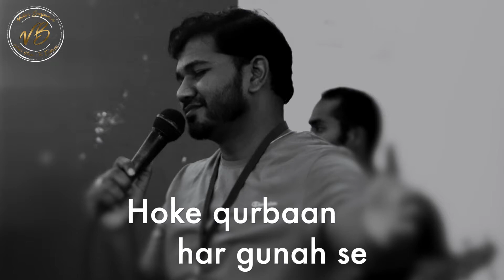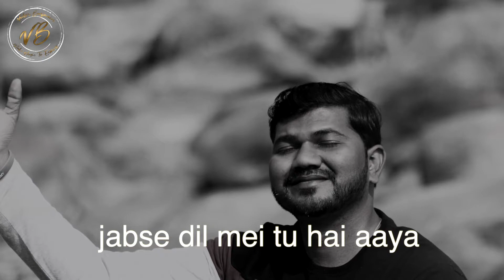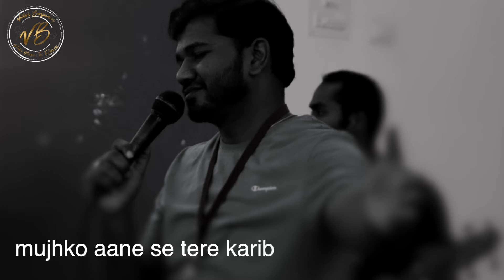Hoke Kurban Har।। होके कुरबान हर गुनाह से|| GOOD FRIDAY SONG || CROSS SONG|| CROSS #2021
🙏 PRAYER REQUEST ON WHATSAAP
📚 200+ songs chords  /50 notation

✅Online Class Available pls fill the form we will call you

✅For gospel Meeting,Crusade and Seminar